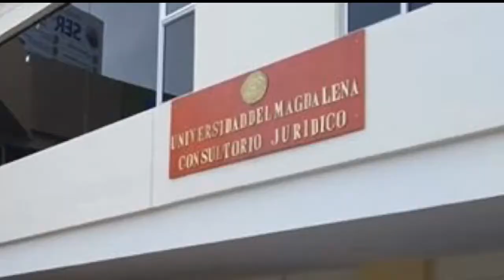Rector de Unimagdalena Pablo Vera Inauguró Centro de Atención a la Comunidad Av Libertador Cra 16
Rector de Unimagdalena Pablo Vera Inauguró Nuevo Centro de Atención a la Comunidad Av Libertador Cra 16